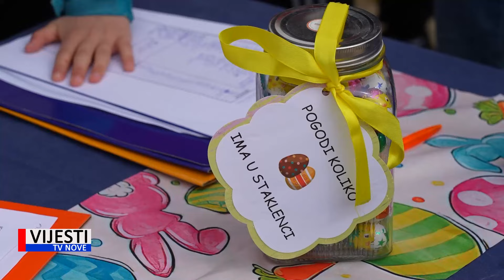Vijesti TVN - Vazmeni ponediljak privukao veliki broj posjetitelja na medulinsku rivu